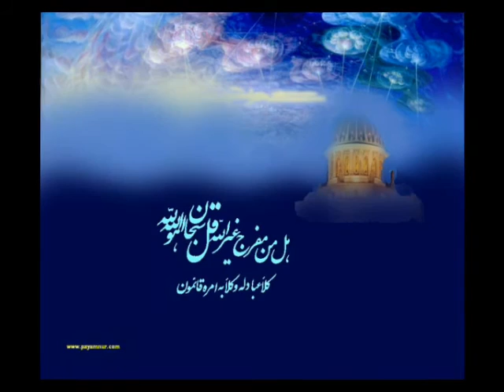Sonbol Taefi - Ey Sabá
Album Title:  Shiraz.
Words: Sohbat Lari
Arrangements and Piano: Stephen Small
Violin: Behzad Khoshmashrab